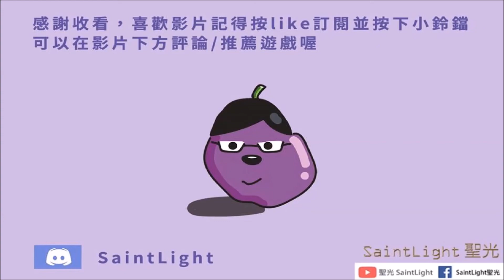西部世界：求生-起家系列：EP10：茄子幫對上黑巾幫